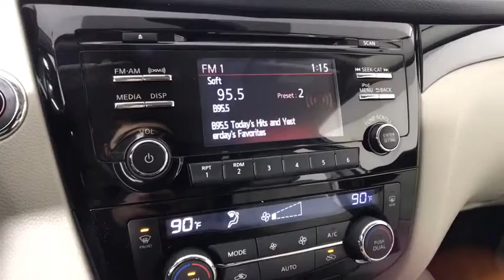2018 Nissan Rogue_Sport Albany, Schenectady, Colonie, Troy, Glens Falls, NY 2210033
Pearl White Used 2018 Nissan Rogue_Sport available in Albany, New York at Destination Kia. Servicing the Schenectady, Colonie, Troy, Glens Falls, NY area.

Destination Kia
760 Central Ave